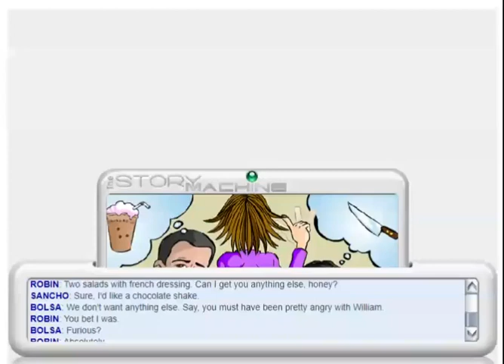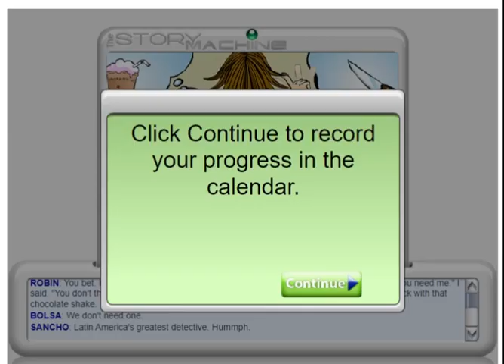Sancho and Bolsa 15.1 (episode 15)